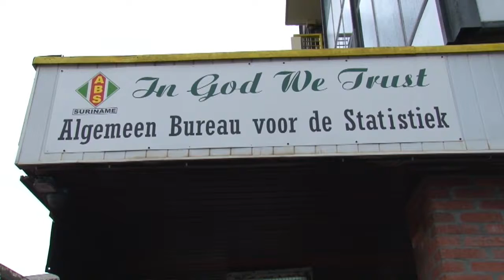31 05 2018 Personeel ABS in aktie